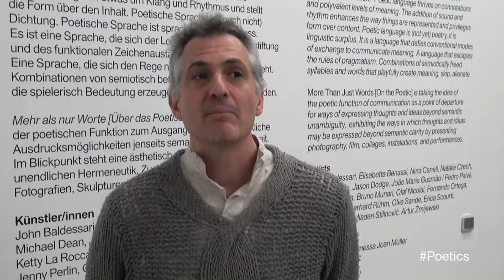Jason Dodge – More Than Just Words [On the Poetic]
The exhibition "More Than Just Words [On the Poetic]" shines light on what linguist Roman Jakobson described as “the poetic function of language”: the aesthetic dimension of language that reaches beyond its merely communicative function. Poetry is linguistic surplus. It is a language that defies conventional modes of exchange to communicate meaning. The idea of the poetic function acts as a point of departure for the show, exhibiting the ways in which thoughts and ideas may be expressed beyond semantic clarity by presenting photography, film, collages, installations, and performances.

Artists: John Baldessari, Elisabetta Benassi, Nina Canell, Natalie Czech, Michael Dean, Jason Dodge, João Maria Gusmão / Pedro Paiva, Ketty La Rocca, Bruno Munari, Olaf Nicolai, Fernando Ortega, Jenny Perlin, Gerhard Rühm, Olve Sande, Erica Scourti, Michael Snow, Mladen Stilinović, Artur Żmijewski

Curators: Luca Lo Pinto, Vanessa Joan Müller